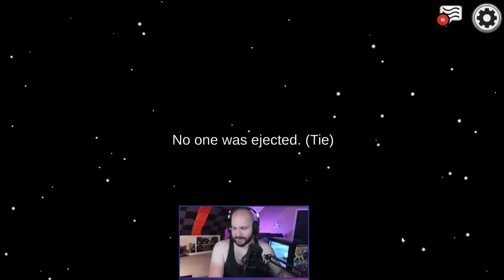There's Jackals Around! | Among Us: The Other Roles | Full Stream from August 29th, 2021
Swapper:
Swapper can switch all votes for one person with those for another during a meeting; all votes for the first person count for the second (and vice versa). They cannot call meetings or fix sabotages.

Mini
If the Mini is thrown out in the meeting, everyone loses.

Snitch
When the Snitch finishes their last task, the imposters are revealed to them. The imposter knows who the Snitch is at this point.

Hacker
The Hacker has a reusable ability that allows them to see the color of people on the admin table as well as see how long a body has been dead on the vitals.

Trickster
Imposter than can place down additional vents in the form of boxes they can travel between. They also gain an ability to kill the lights.

Shifter
Can steal the role of another character and will assume that role after the next meeting. If the shifter tries to shift with an imposter, the shifter will die.

Warlock
An imposter that can curse other players. A cursed player can be used to kill remotely.

Vampire
Can use their ability to make someone die 10 seconds after being bit. In the presence of garlic, this ability is stopped and the Vampire will kill normally.

Bad Mini
A mini that can still kill. If voted off before they are 18, the game will continue, unlike the normal mini.

Security Guard
Can board up vents and place additional cameras.

Mayor
Can vote twice per meeting.